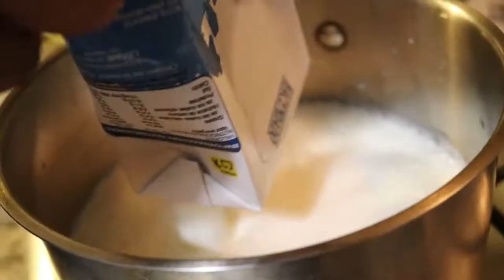Cómo hacer un dulce de leche en almíbar muy rico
Cómo hacer dulce de leche en almíbar ( delicioso postre)
echo por sv el diamante negro
y producido por enfocalo photography